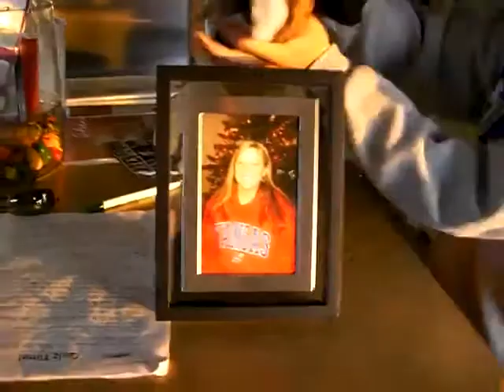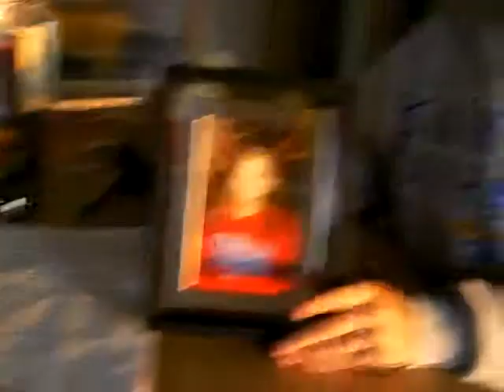Presents from C-ann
Clydey, Claire, Hannah and Hollie all get presents from Cassidy Ann